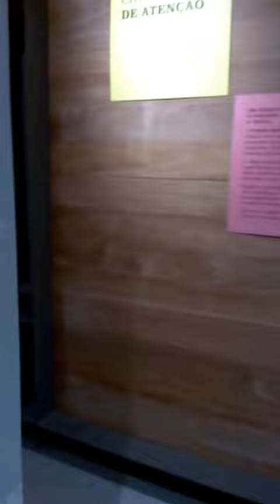Museu da Imigração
SOBRE O MUSEU DA IMIGRAÇÃO

O Museu da Imigração do Estado de São Paulo herda do Memorial do Imigrante toda a história de preservação da memória das pessoas que chegaram ao Brasil por meio da Hospedaria de Imigrantes, e o relacionamento construído, ao longo dos anos, com as diversas comunidades representativas da cidade e do Estado

Funcionamento:
Horário de funcionamento:
Terça a sábado | das 9h às 17h
Domingo | das 10h às 17h

Museu da Imigração do Estado de São Paulo
Rua Visconde de Parnaíba, 1316 São Paulo-SP
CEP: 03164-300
Telefone:

emersonsv2003